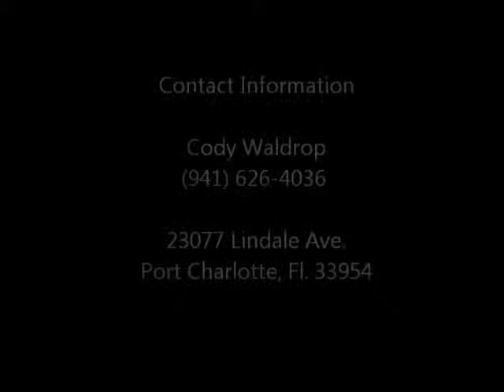Cody Waldrop Highlight Film.wmv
2011 Senior highlight film

Charlotte High School